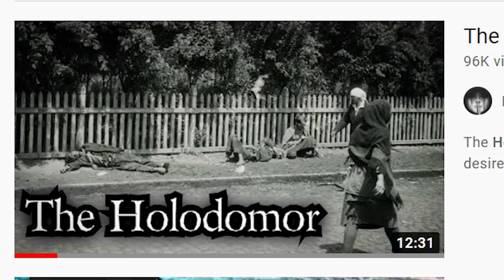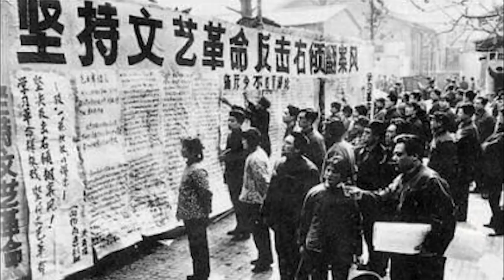The Great Leap Forward - Ft. Nick Crowley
The Great Leap Forward was the name given to economic and social programs devised by the Communist Party of China and Chairman Mao. The goal was to improve farming practices and increase productivity, namely in areas such as steel. The largely peasant classes would be the driving force for this movement, with limited support from the state. Due to state oppression, poorly handled natural disasters and over reporting of production, the Great Leap Forward failed and resulted in the loss of millions of innocent lives